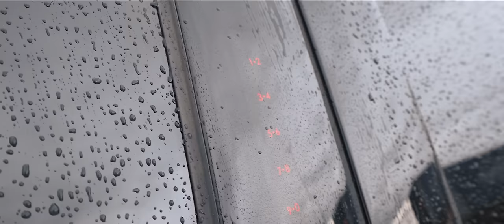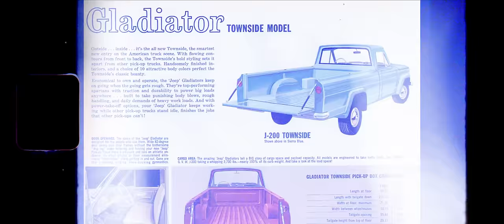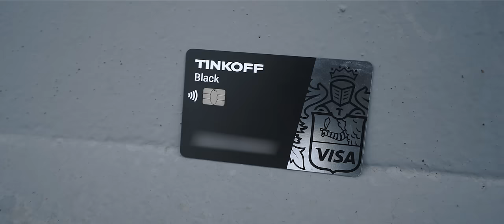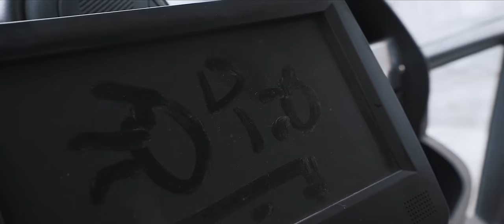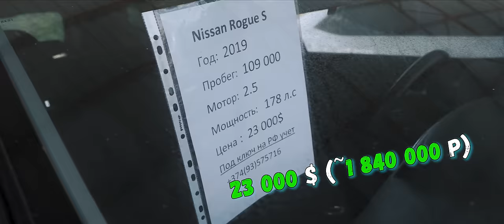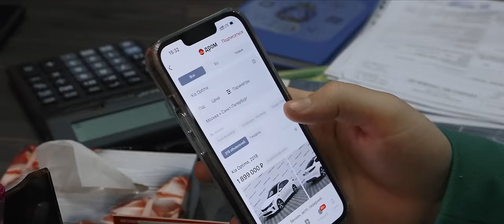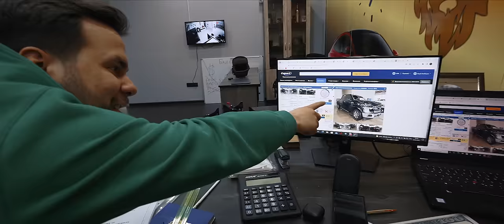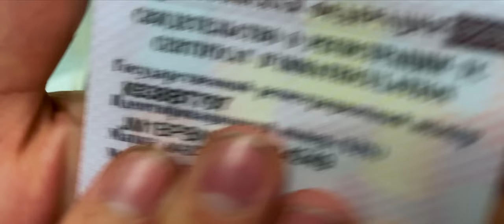Повышаем градус! НОВЫЕ КОНТЕЙНЕРЫ! 700к с ОДНОЙ МАШИНЫ!